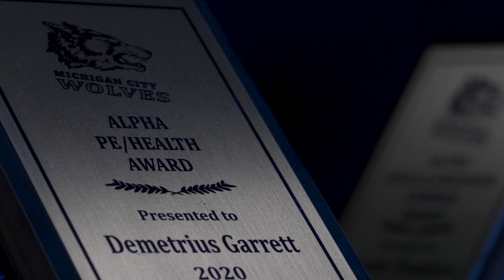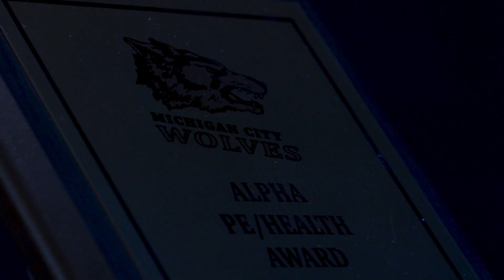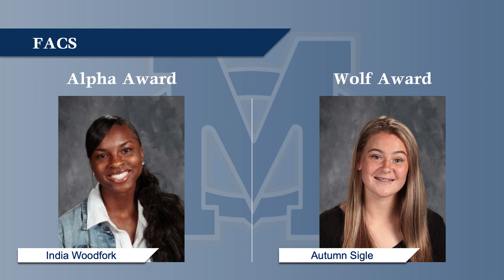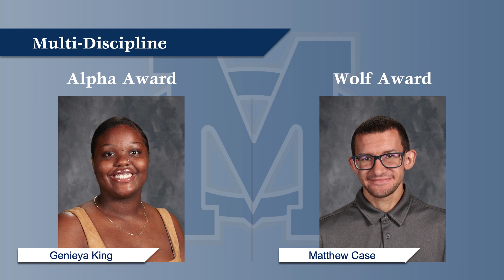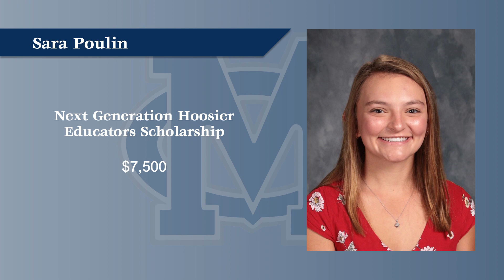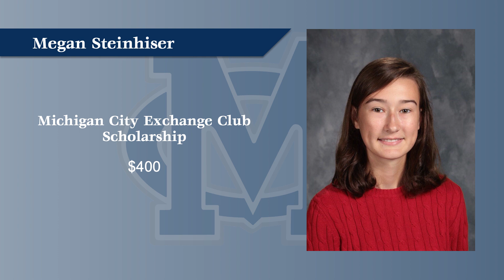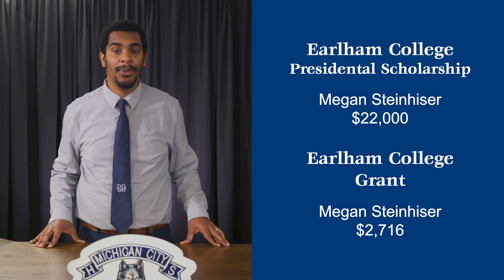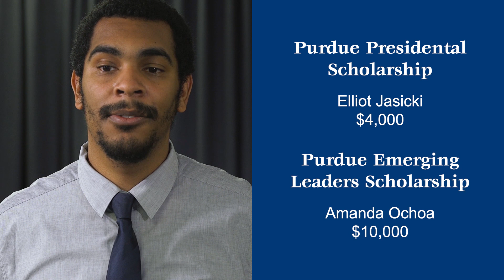Michigan City High School 2020 Senior Awards Program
Michigan City High School salutes members of the Class of 2020 who are receiving awards and scholarships. Congratulations!